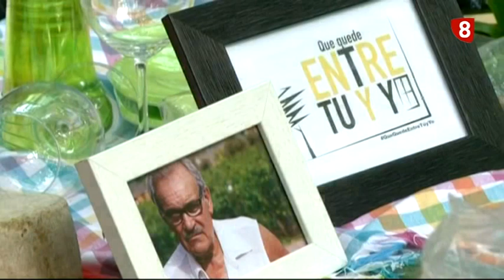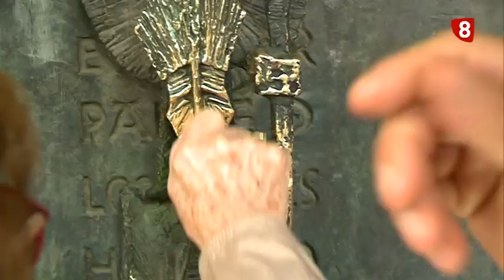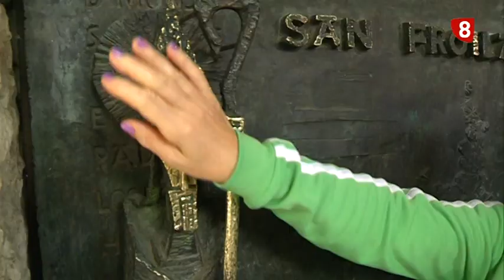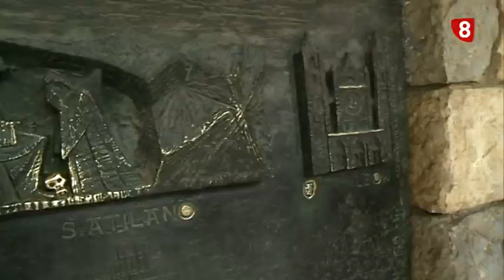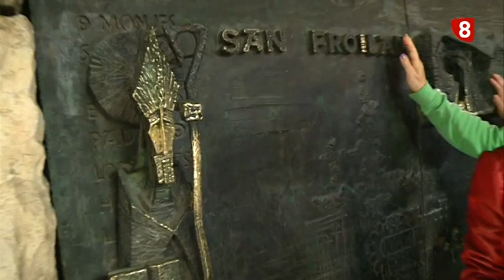8ML viernes (7-10-16) DMODA + ALPROMO CON SARA SANTIAGO,ROMERÍA SAN FROILÁN...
DMODA + ALPROMO CON LA DISEÑADORA SARA SANTIAGO
REPOR ROMERÍA SAN FROILÁN EN LA VIRGEN DEL CAMINO
REPOR BALNEARIO EL RETORTILLO DE SALAMANCA